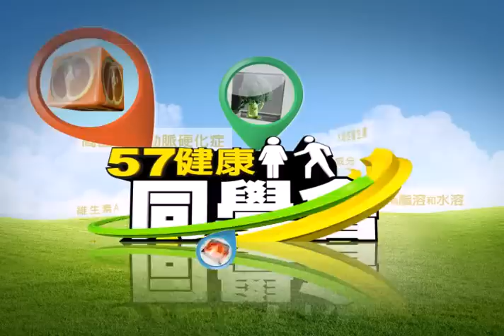57健康同學會預告#699 2013.01.13 擺脫三高夢靨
你不到40歲，卻已經有了高血壓、高血脂、腰圍中廣了嗎？如果同時有以上症狀，表示你已經有"代謝症候群"。據統計，高達二分之一上班族患有這個症候。吃不健康，小心"三高"文明病找上身，除了平時要留心和自我檢視心血管有無出現問題，還有些營養成分是對心血管有大大的幫助，有綜合維他命、魚油、紅麴、、等。除了這些，你知道植物性與動物性的Omega3哪一種對人體比較好？而動物性魚油及植物性油的比較又有哪些不同呢?想要知道更多，就一定要鎖定今天晚上的同學會喔。